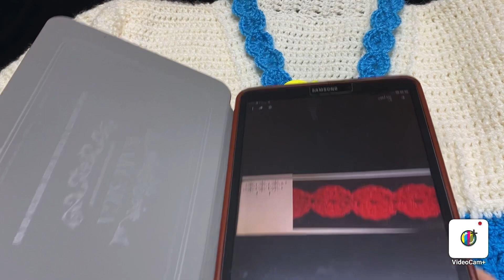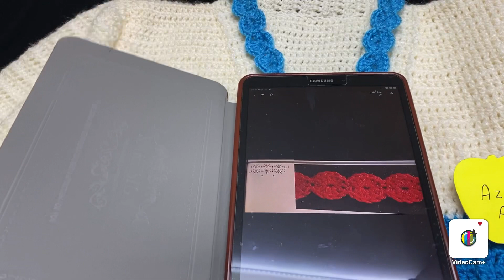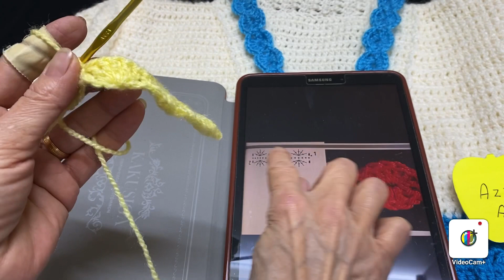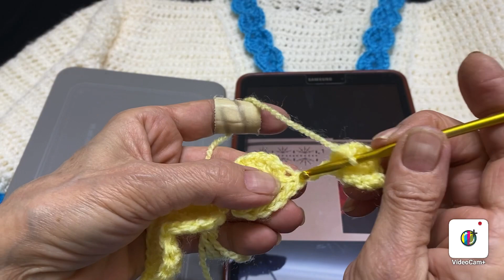غرزة كروشية للزينة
رابط الصفحة على الفيس